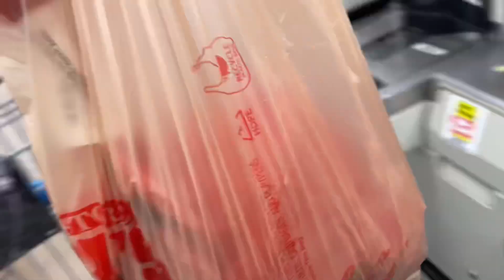Carnita asada + historia de las botas que bailan solas 🤪😂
I'm on Instagram as fabycard88. Install the app to follow my photos and videos.